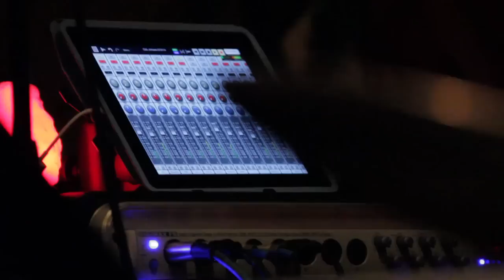Cotton Blossom Band Promo Clip by Patrick Sheehan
This is a short edited promo for the Cotton Blossom Band that was filmed and edited by Patrick Sheehan, an award winning filmaker. This captured a reel memorable moment during our space blues segment on Feb. 1st 2014 during our debut album release concert.